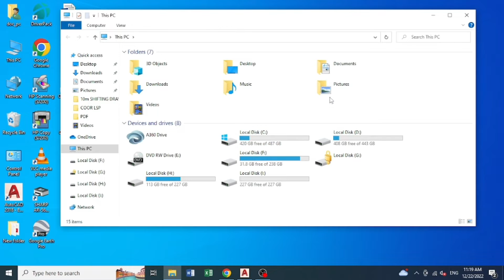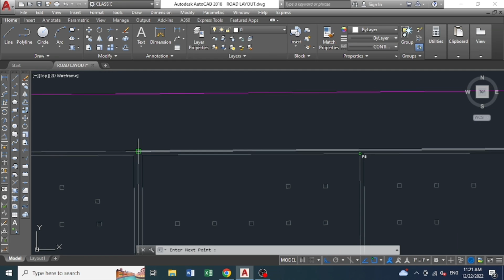How to get coordinates table in autocad with coor lisp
Coor lsp
How to make table of coordinates in autocad drawing
Create table of coordinates in autocad drawing
Best lsp for make table of coordinates in autocad